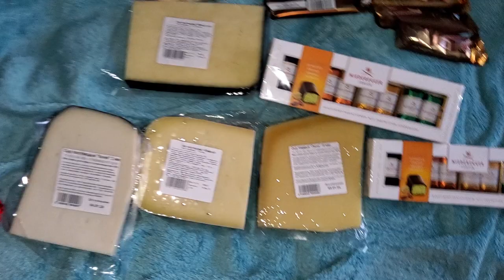Покупки в Калининградской области/Shopping in the Kaliningrad region January 2024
Еда и не только, что мы приобрели в калининградской области, когда отправились на краткий отдых далеко от дома.
Более серьезное видео сделаю вам позже, а так всем желаю исполнения мечтаний и всех планов ваших.

Kaliningrad region when we went on a short vacation far from home. I’ll make a more serious video for you later, but I wish you all the fulfillment of your dreams and all your plans